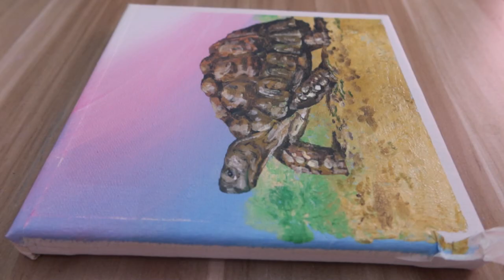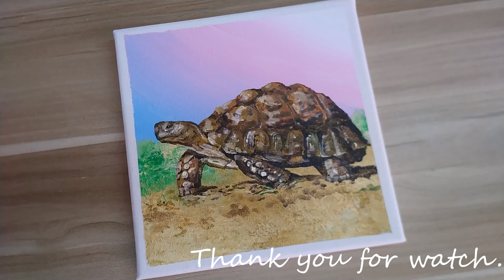Acrylic painting /How to paint aTurtle /Easy painting Tutorial #149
# 149